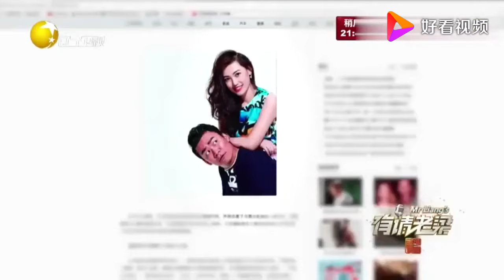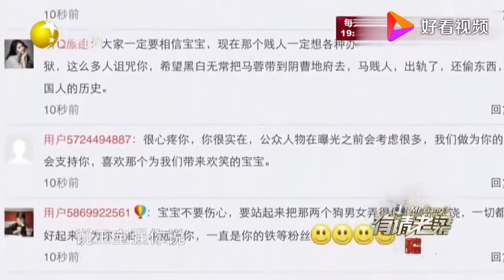老梁揭秘系列-老梁：草根明星王寶強為什麼這麼成功，看完刷新三觀